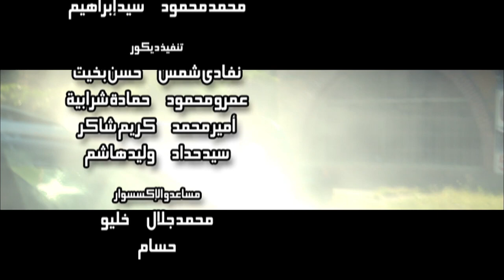ِAmr Saad | مسلسل الجسر الى أوروبا | بطولة : عمرو سعد | الحلقة 26